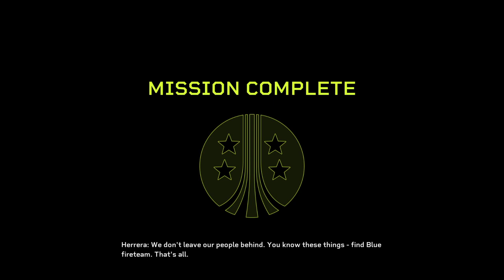Aliens: Fireteam Elite (PS4)_20231206172233